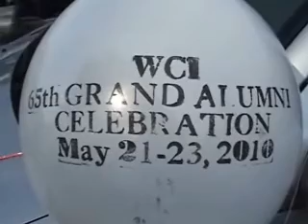BATCH 77 (5) MOTORCADE